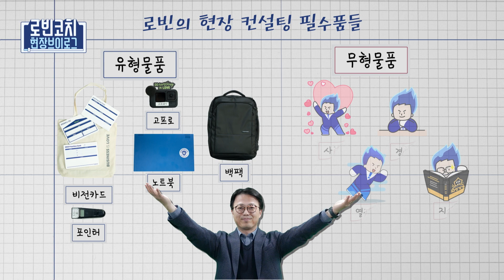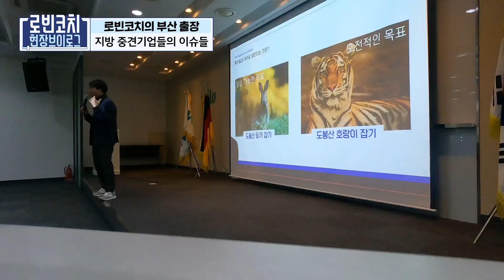🤦🏻‍♂️인력문제, 조직문화는 늘 골치죠. 현실적 한계가 있는 이슈는 어떻게 해결합니까?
로빈코치의 발길이 닿는 컨설팅 현장 곳곳을 함께합니다.
중간중간 현장의 이슈를 풀어내는 '로빈코치의 인사이트'들!
놓치지 말고 꼭 누리고 가십시오 :)

✅ [가인지TV 유튜브 멤버십]으로 매달 인사이트 누리자!